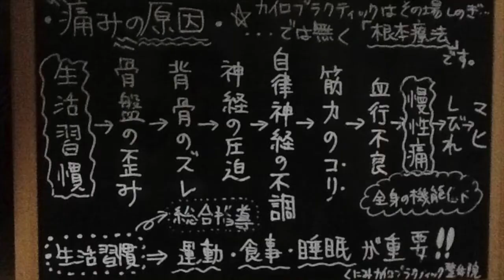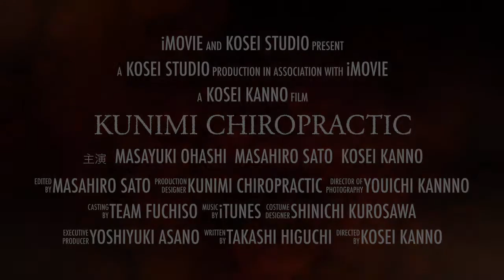Kunimi Chiropractic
くにみカイロ